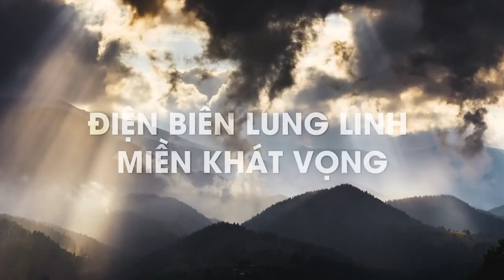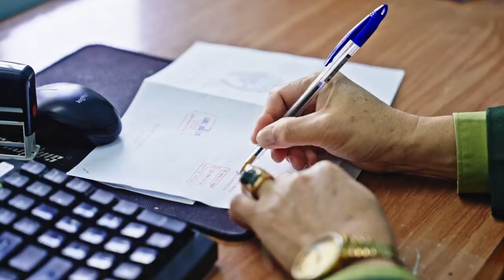Điện Biên lung linh niềm tin khát vọng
Với những nỗ lực vươn lên, đổi mới không ngừng nghỉ, Điện Biên đã và đang trên con đường trở thành trung tâm phát triển vùng Tây Bắc